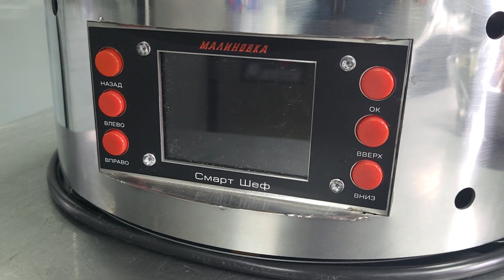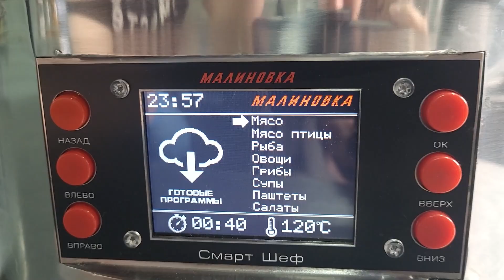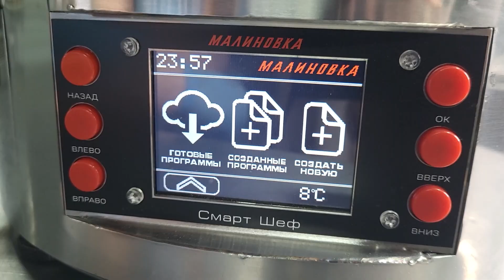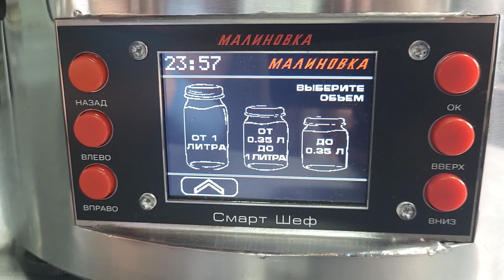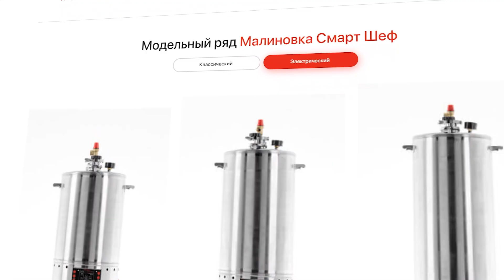Рецепт бюджетной тушенки в автоклаве Малиновка!!! ENG SUB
Всем привет!! Сегодня приготовим консервы в моем новом автоклаве Малиновка Смарт Шеф. Расскажу немного про сам автоклав, какие у него преимущества, и не пропустите классный рецепт бюджетной тушенки. Тушенка получилась просто суперская! В общем смотрите до конца!!!